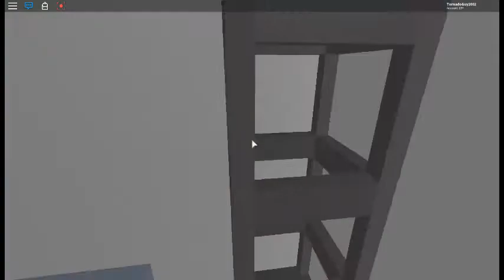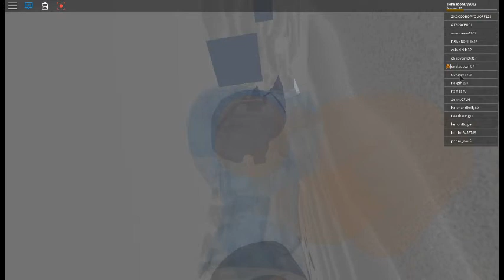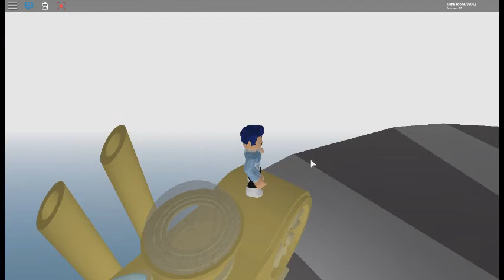(NEW TO THE CHANNEL) Natural Disaster Survival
I hope you like this video its new from what I'm used to playing so I still hope you guys enjoy